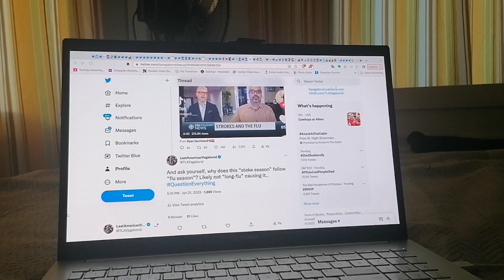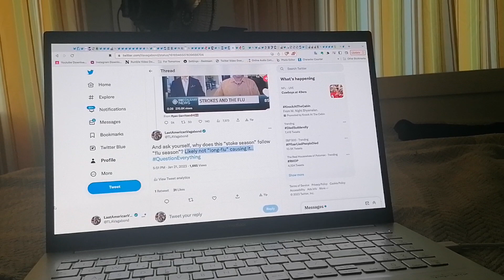long flu is now a thing